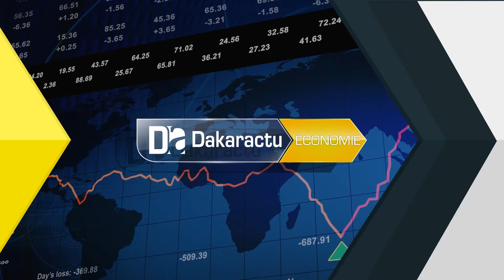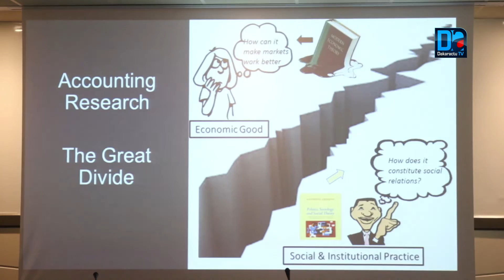8ème conférence annuelle de la comptabilité et finances AAFA pour une meilleure compréhension